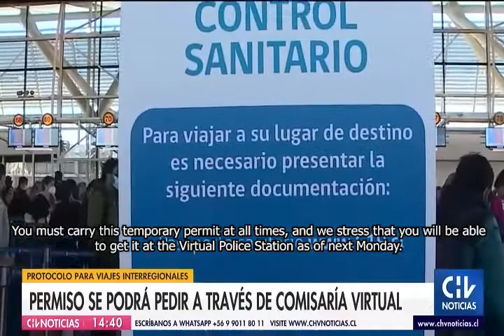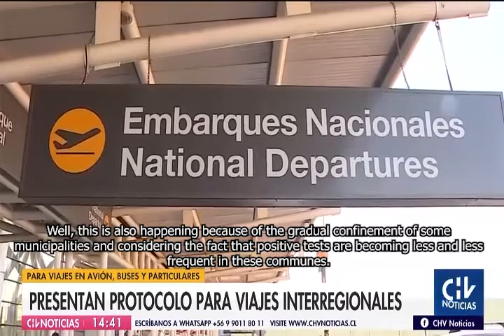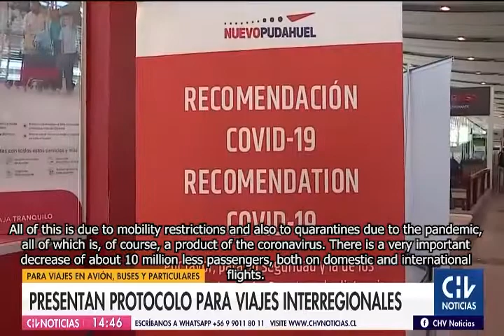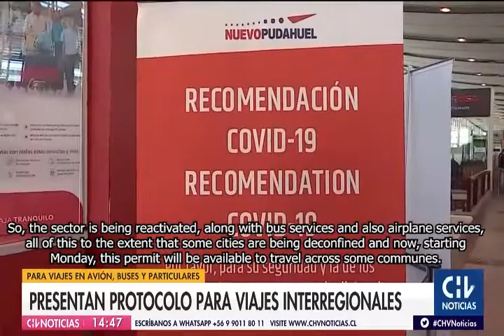Detalles sobre vuelos interregionales entre comunas en fase 3, 4 o 5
La reactivación aérea en Chile, siempre cuidando y respetando las medidas biosanitarias para contener al virus y disminuir el contagio del Sars-CoV-2, es fundamental. Ayer, la Ministra Gloria Hutt anunció los protocolos de los viajes inter-regionales entre comunas que estén en paso 3 o superior. Una muy buena noticia, de un proceso que se hace con el cuidado necesario para prevenir el crecimiento de la pandemia, pero que busca un equilibrio para apoyar a los empleos e ingresos afectados de tantas familias chilenas.
The Chilean aeronautical industry, and its reactivation, is fundamental, as long as the bio sanitary measures are followed to contain the Sars-CoV-2 virus and to diminish the possibilities of its contagion. The Minister of Transport and Telecommunications, Gloria Hutt, announced the protocols for interregional travel between communes at stage 3 or higher. This is a carefully studied process to prevent the pandemic expansion but aimed to help to recover jobs, the strength of the economy, and the reunion of thousands of families.